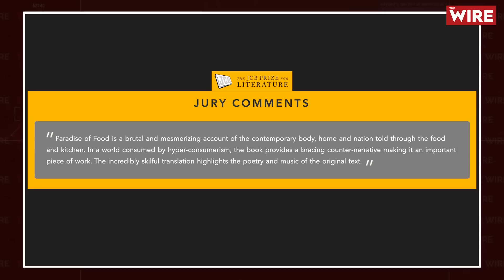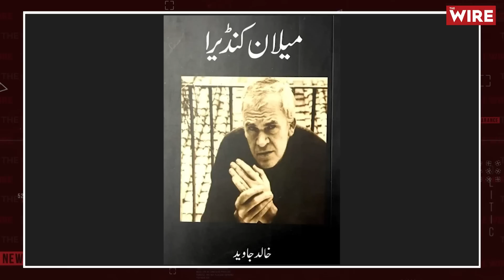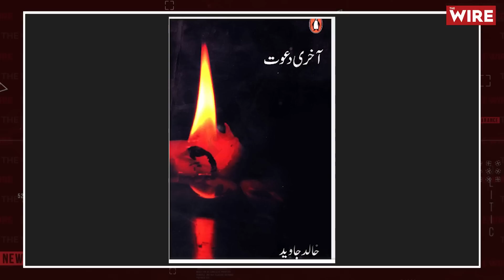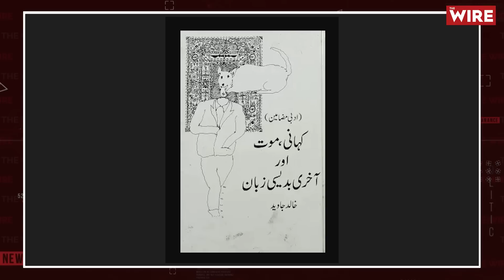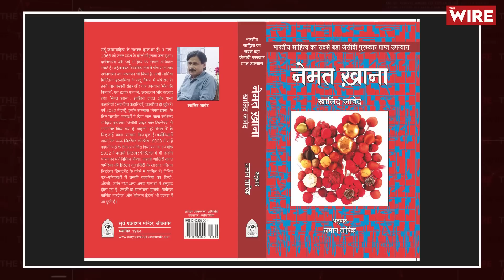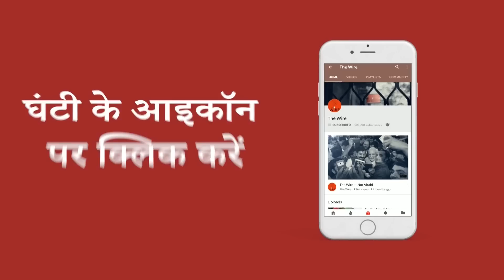‘मेरी हर तहरीर मौत की एक किताब है’ | ‘द पैराडाइज़ ऑफ़ फ़ूड’ | Khalid Jawed | THE PARADISE OF FOOD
अपने उर्दू उपन्यास ‘नेमत–ख़ाना’ के अंग्रेज़ी अनुवाद ‘द पैराडाइज़ ऑफ़ फ़ूड’ पर वर्ष 2022 का प्रतिष्ठित जेसीबी पुरस्कार जीतने वाले कथाकार ख़ालिद जावेद से उनके जीवन, शिक्षा और लेखन के बारे में फ़ैयाज़ अहमद वजीह की बातचीत.

‘My Every Writing is a Book of Death’

Noted Urdu writer and winner of JCB Prize for Literature (2022) Khalid Jawed in conversation with Faiyaz Ahmad Wajeeh about his life and literary career. Jawed won prestigious JCB prize for his novel “Nemat Khana”, translated by Baran Farooqi as ‘The Paradise of Food'.